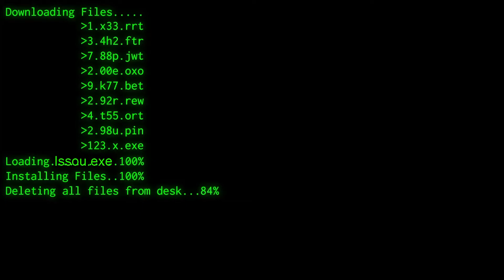Rainbow Six Siege - Random Moments #23 - FR - Operation White Noise